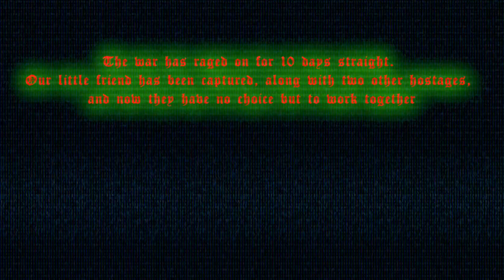Relieving The Hypnophobia Part 1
After a party to what was supposed to be a regular stroll home turned into a horrible incident, causing our hero to be captured twice, this time in a new realm. Will he be able to fight his way out of this one?
Find the secret word for an internet muffin.

TF2-MEDIC!
NFS2-Lotus Esprit showcase

Voices:
Twilight Sparkle-khcrazy10